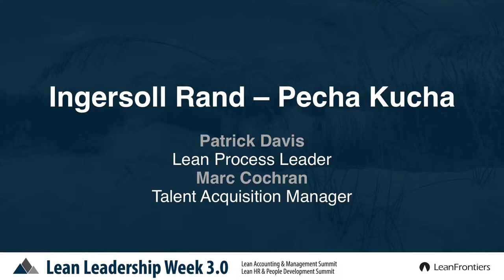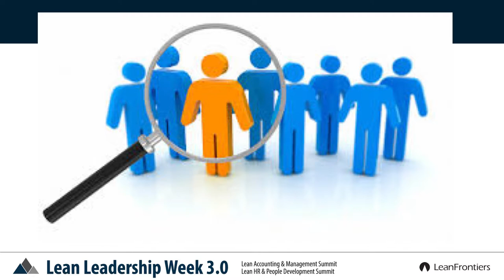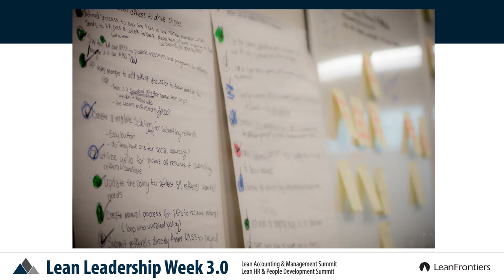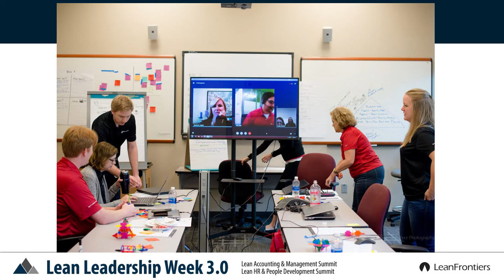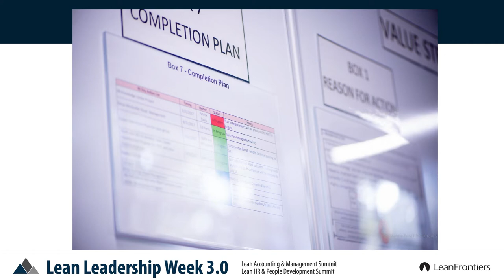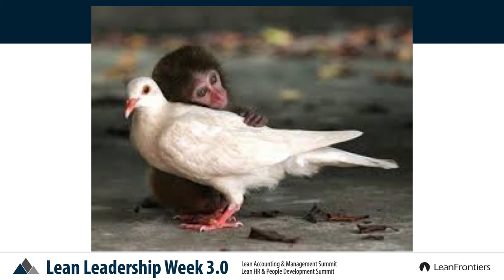Patrick Davis & Marc Cochran, Ingersoll Rand - Pecha Kucha Presentation